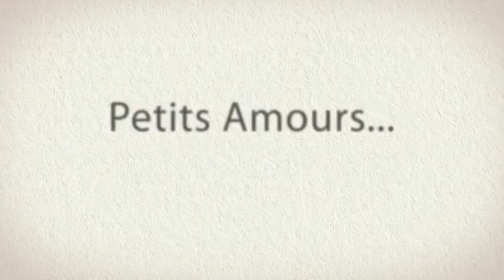Petits Amours par Nathou Manoury French Touch Photography